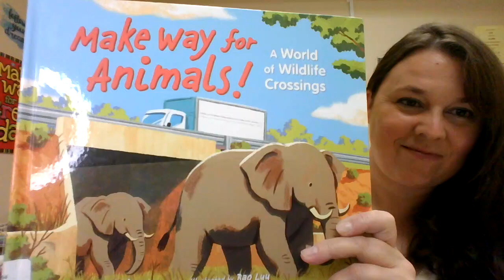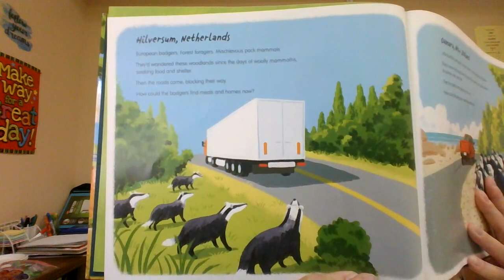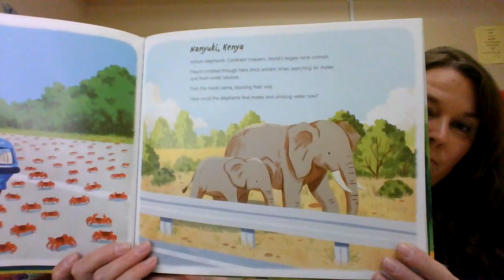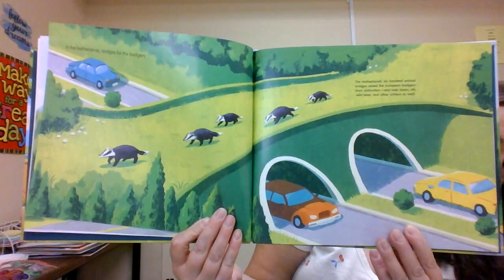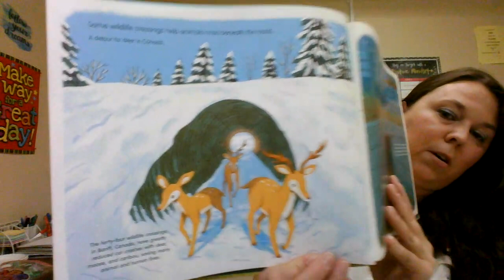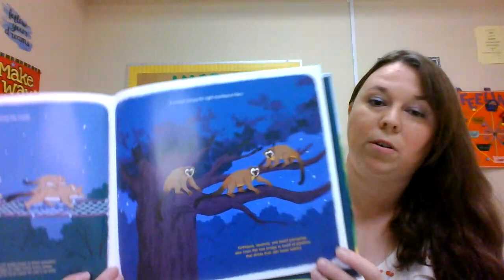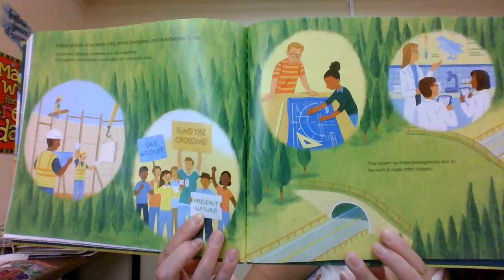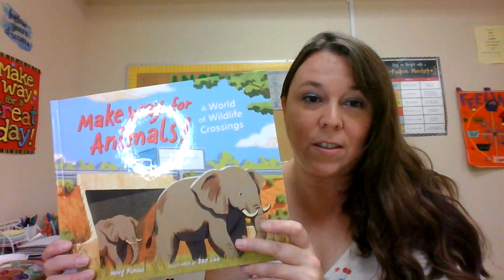Global Maker Day Story - Make Way for Animals!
Today we read the amazing book 'Make Way for Animals!-A World of Wildlife Crossings' by Meeg Pincus and Bao Luu.  It is my hope that this book will inspire you to try creating your own wildlife crossings in the classroom or at home.